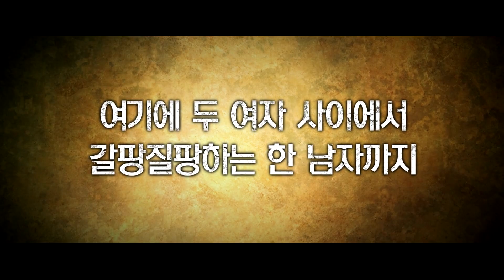BJ#Card - 무림축구 예고편